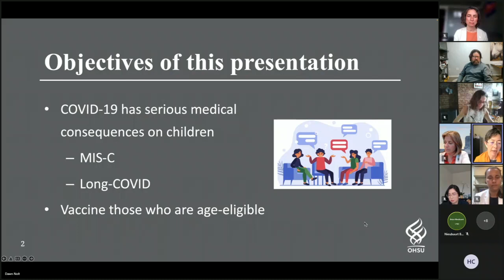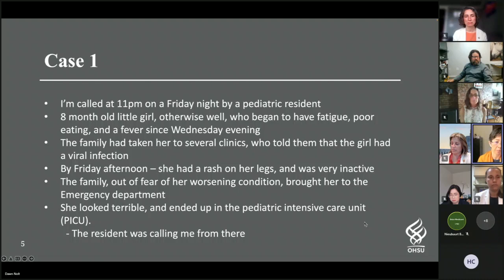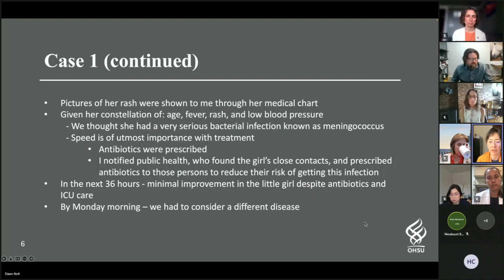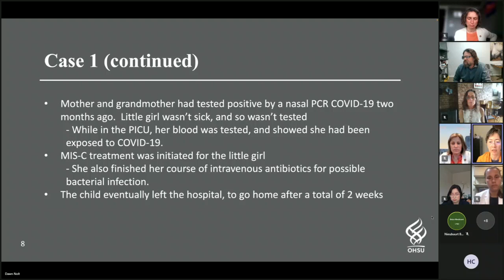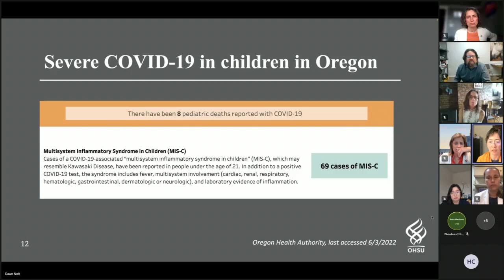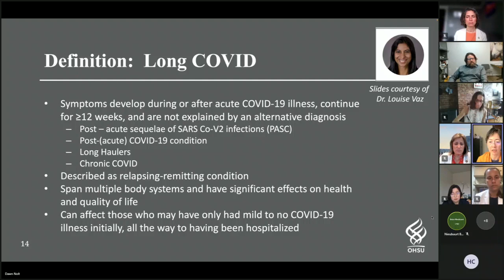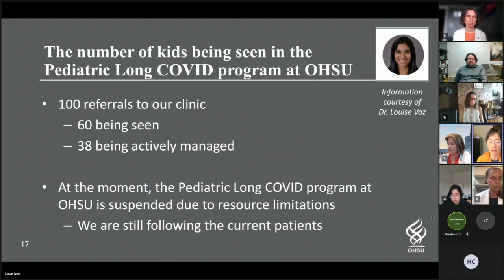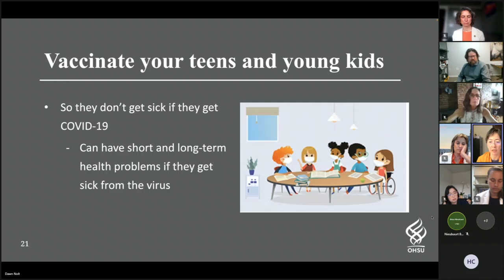Vaccine Efficacy, Availability, and Planning for Kids under Five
As part of the Oregon House Interim Special Committee On COVID-19 Response, OHSU Doernbecher Children's Hospital Drs. Hayes Bakken and Dawn Holt presented on the topic of "Vaccine Efficacy, Availability, and Planning for Kids under Five."

Dr. Bakken is the Medical and Quality Director, Pediatric and Adolescent Clinic, and Associate Professor of Pediatrics, at OHSU Doernbecher Children’s Hospital.

Dr. Nolt is the Medical Director of Infection Prevention and Control, at OHSU Doernbecher Children’s Hospital.

The presentation took place on June 3, 2022.